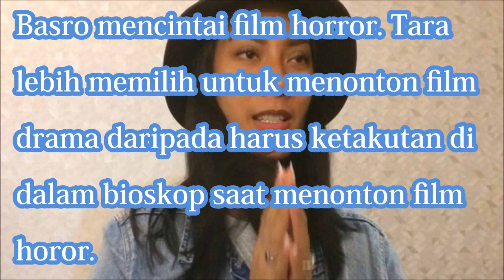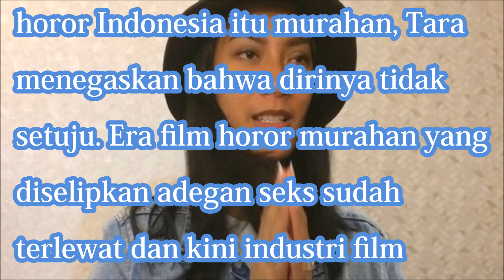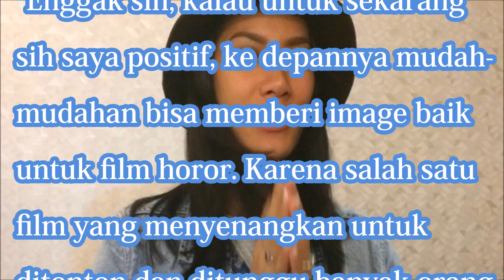TARA BASRO PILIH NONTON FILM DRAMA KETIMBANG HOROR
แหล่งที่มาอ้าง